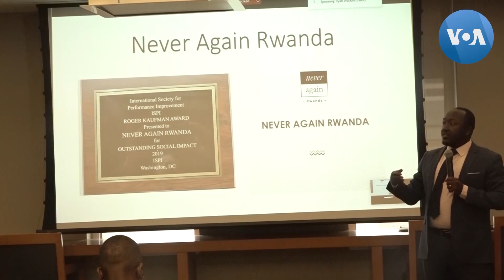Umuryango Never Again Rwanda Wahembewe Kuba Indashyikirwa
Umuryango Never Again Rwanda ukora ibikorwa byo kwimakaza umuco w’amahoro n’imiyoborere idaheza mu Rwanda, wakiriye igihembo cyitiriwe Roger Kaufman gihabwa imiryango ifasha guteza imbere abaturage hagamijwe kubageza ku iterambere rirambye. Icyo gihembo cyatangiwe muri kaminuza ya Geogetown muri Let